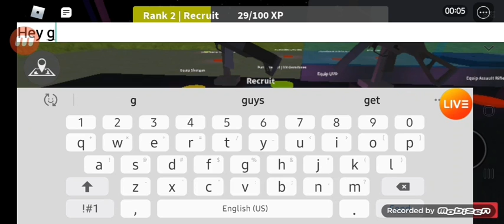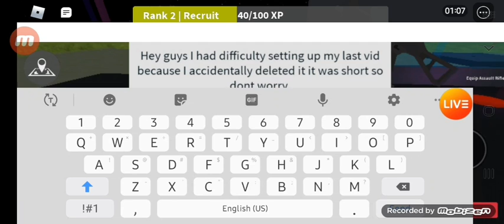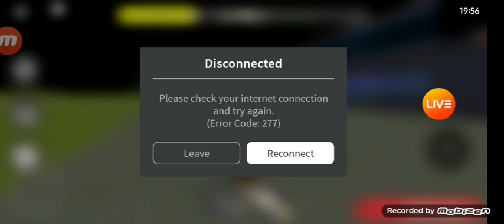Roblox Military combat tycoon.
I play a tycoon on the channel for the first time. Sorry for late night I was distracted.